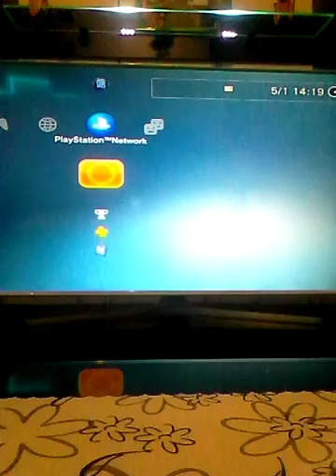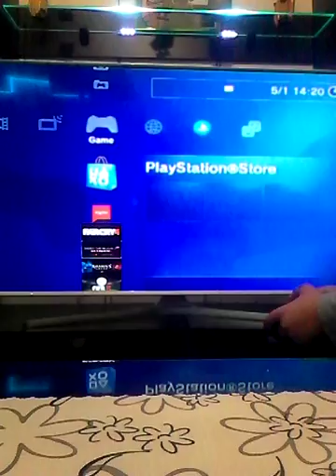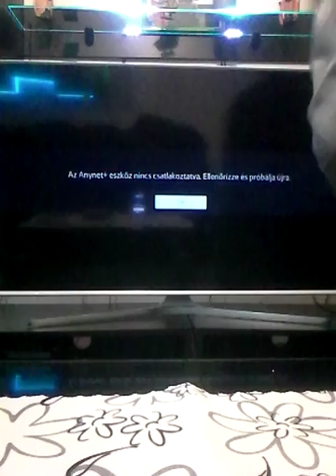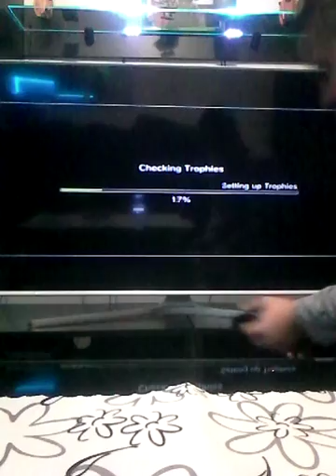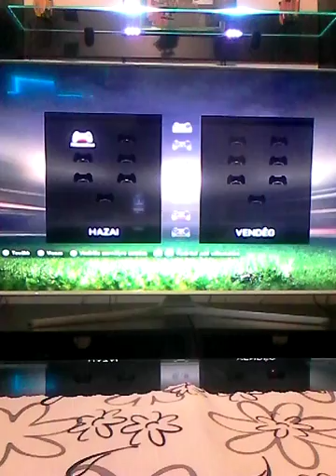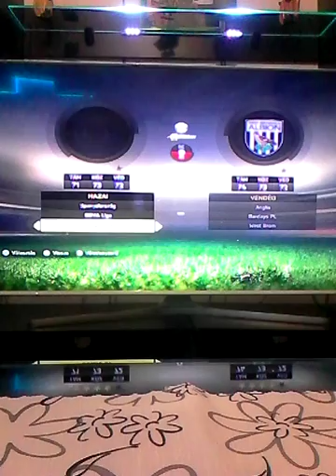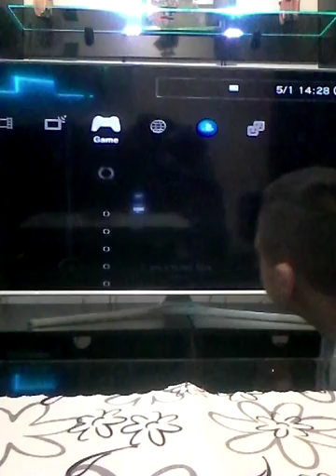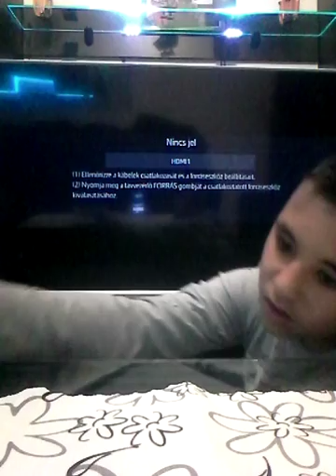Game player fifa 15